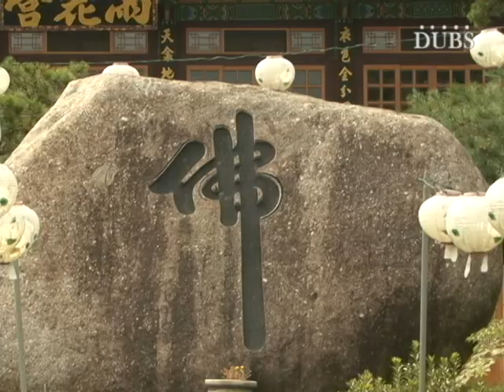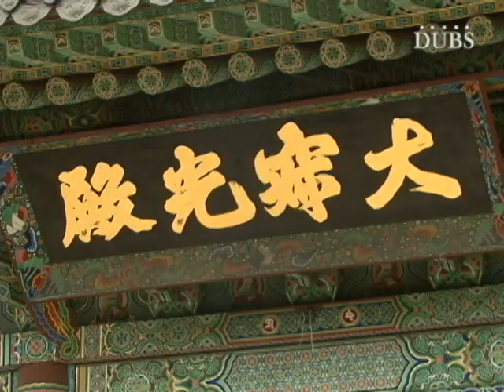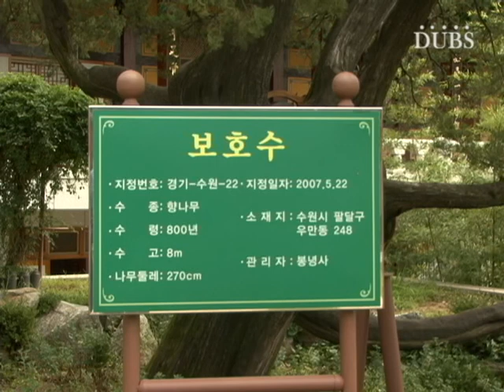[산사를 찾아서] 봉녕사편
DUBS Special 산사 봉녕사 편

숲 속에 숨겨진 정원 같은 절, 봉녕사에 가다.

봉녕사는 빼어난 경치만큼
절을 찾은 사람들에게
편안함을 주는 곳이었습니다.

DUBS Special 산사

PD 최은진
ENG 이상근
NAR 조민아
제작 DUBS